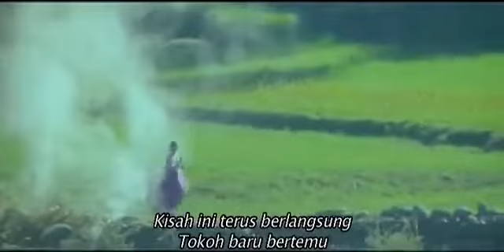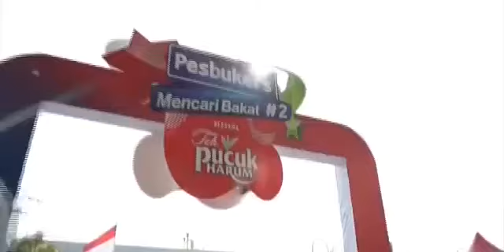Dil Se dub indonesia